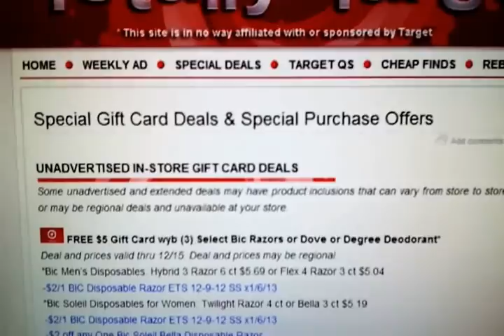Target Gift Card Deals